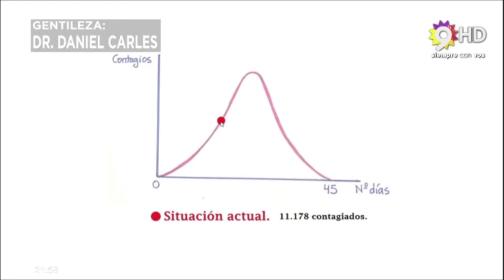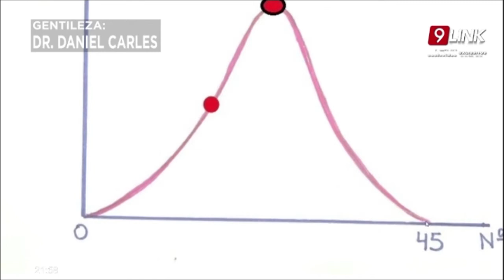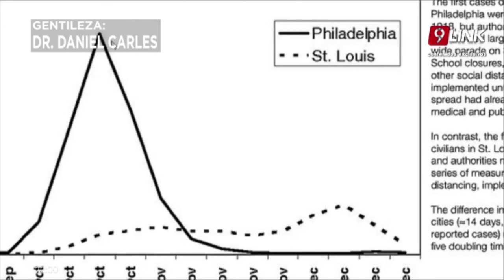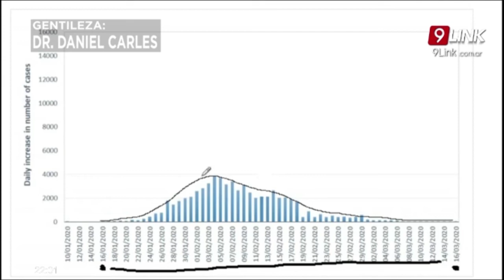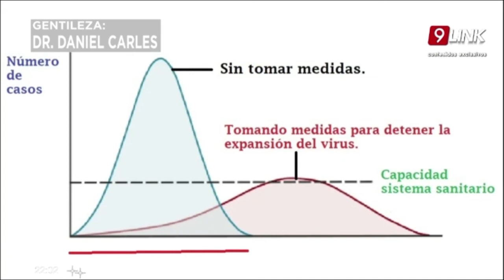C9 - ¿POR QUÉ ARGENTINA NO SERÁ ESPAÑA?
INTERNACIONALES
DOS ESCENARIOS POSIBLES
¿CUÁNDO PODREMOS SALIR DE CASA?

GENTILEZA: DR. DANIEL CARLES